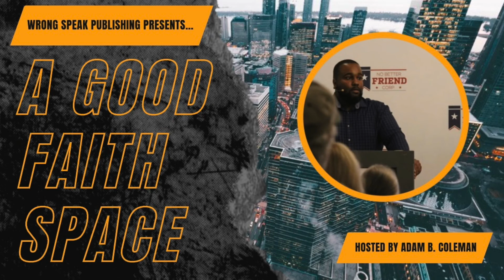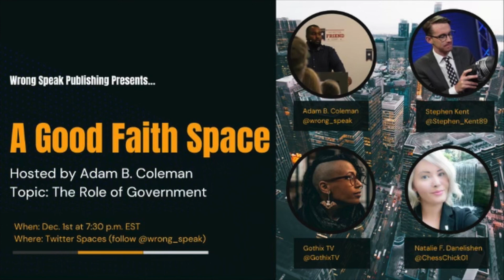Ep 5 | The Role of Government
On this episode of A Good Faith Space, we will be discussing the role of government with Stephen Kent, Gothix TV, and Natalie Danelishen.

Note: This is a replay of A Good Faith Space from Twitter Spaces which was live December 1st.

The best way to keep up with Adam B. Coleman is

You can follow along for good faith discussions with Adam B. Coleman on his social media platforms:

You can also purchase Adam B. Coleman's book, Black Victim to Black Victor